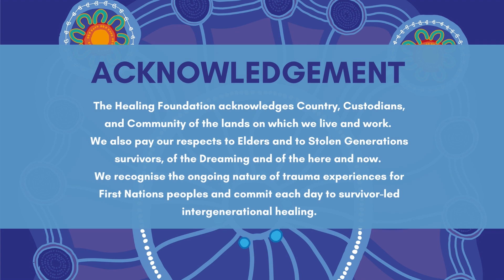Accessing Redress support - Knowmore Legal Services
Watch Aunty Glendra Stubbs from Knowmore Legal Services yarn with Bo de la Cruz about how Stolen Generations survivors can access redress support.